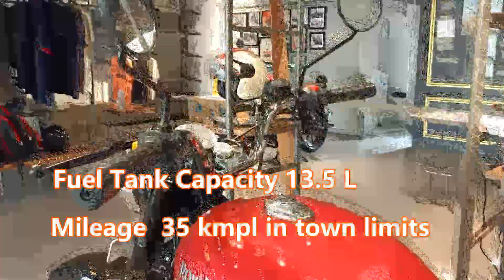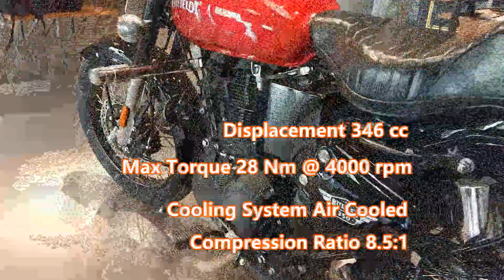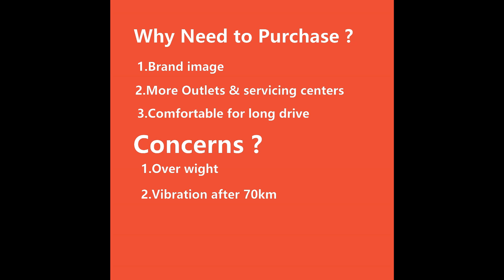2019 Royal Enfield 350 ES |Details Review | Features|Price | Specifications |ABS| Bullet 350 ES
Royal Enfield Bullet 350 ES 2019 with ABS & BS 4 Engine
Compare with old model Royal enfield done some modification as per current market target customers & lot of competition on this segment .